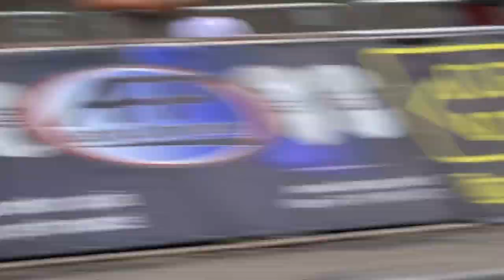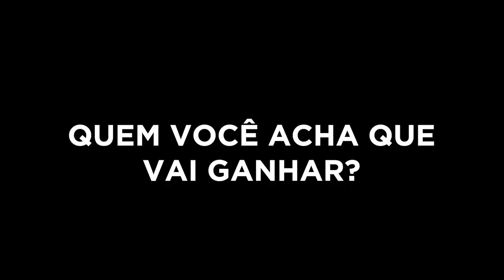UP TSI 340cv vs CAMARO V8 - QUEM GANHOU?